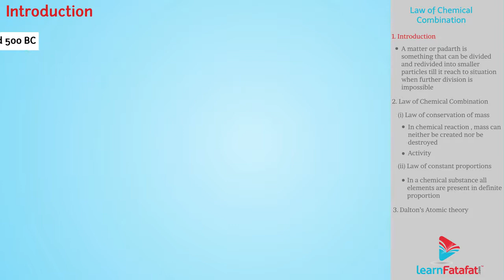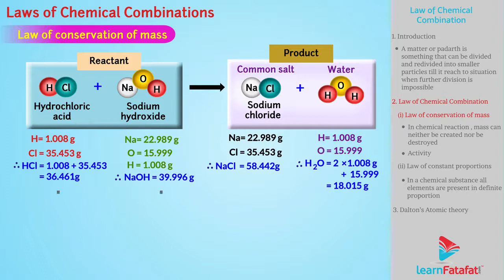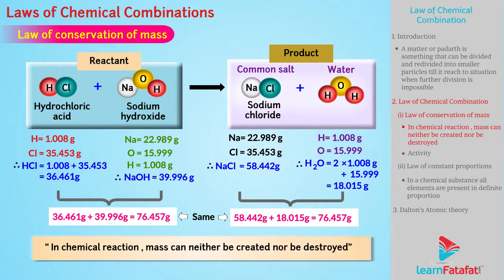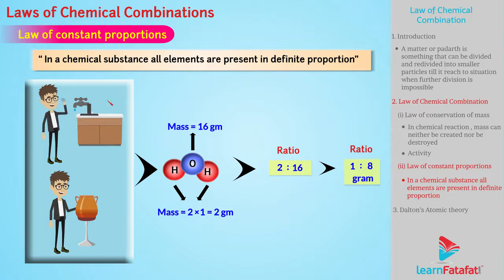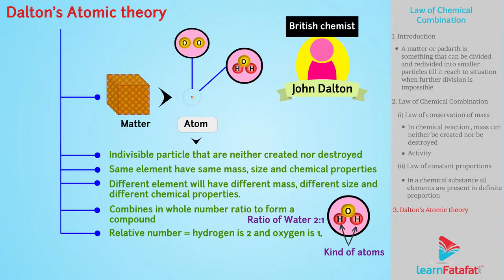Atoms and Molecules Class 9 Science - Law of Chemical Combination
A matter is something that can be divided and redivided into smaller particles till it reach to situation when further division is impossible. This smallest particle was named as parmanu. These smallest particle called as atoms.
Law of conservation of mass :When you add mass of both the reactants and both the products respectively; you will notice that addition of masses of reactants is same as addition of masses of product. This is the law of conservation of mass, which states that, “ in chemical reaction , mass can neither be created nor be destroyed.”
Law of constant proportions : It states that, “ In a chemical substance all elements are present in definite proportion.
Dalton’s Atomic theory : According to dalton’s atomic theory,
Matter is made up of tiny particles called as atom.
Atoms are indivisible particle that are neither created nor destroyed; They are just rearranged during a chemical reaction.
Atoms of same element have same mass, size and chemical properties.
Atoms of different element will have different mass, different size and different chemical properties.